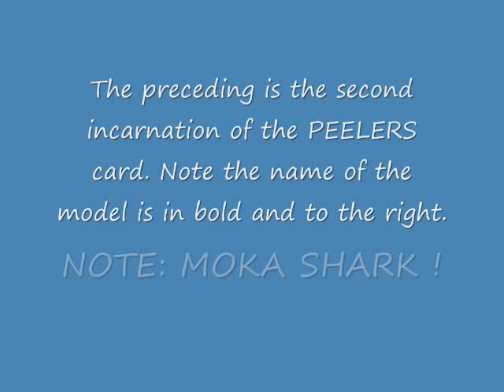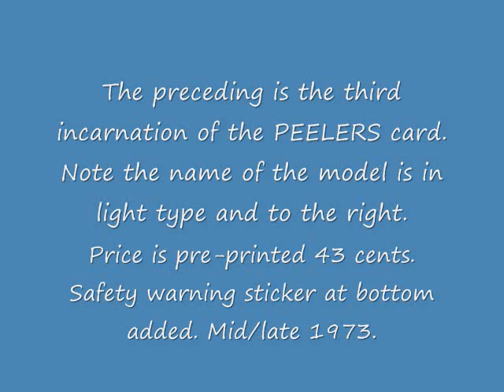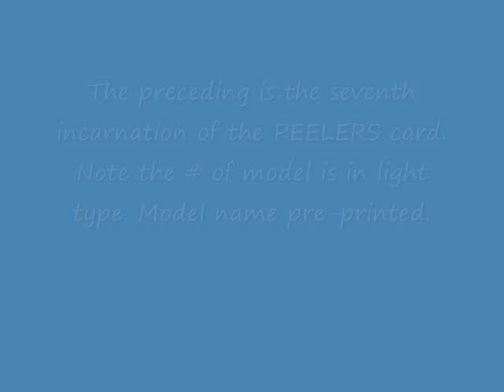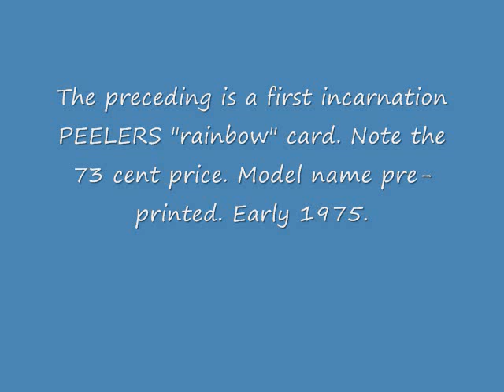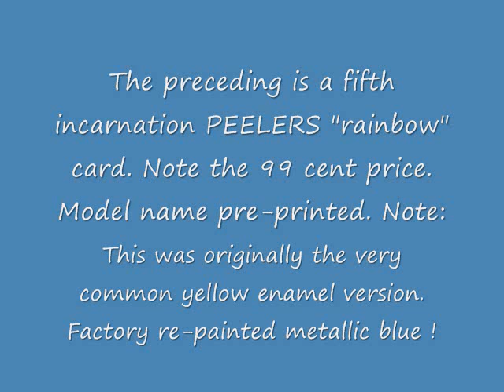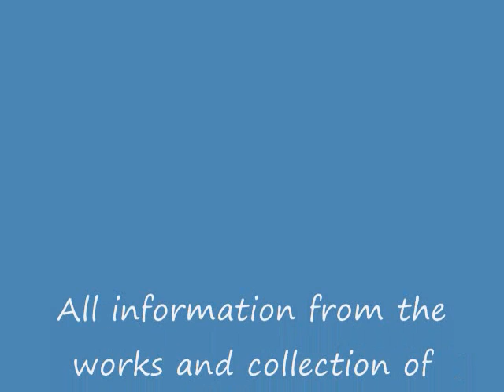Playart diecast guide - PEELERS card variations & timeline